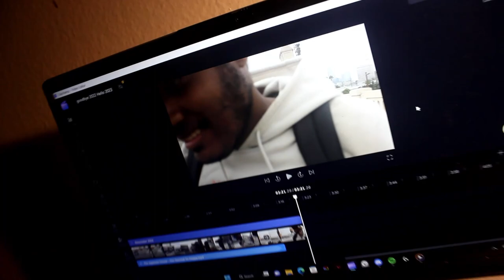goodbye 2022 Hello 2023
2022 was a crazy year!

some crazy adventures make some more memories

spice up my channel all that jazz

thank you for being part of my 2022

happy holidays merry christmas
and happy new years!